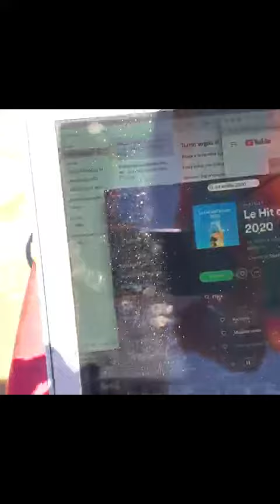VILLAGGIO ARCOBALENO DI VIESTE 2020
UNA BELLISSIMA ESTATE A VIESTE
CON LA HOLLYWOOD ANIMAZIONE
VILLAGGIO ARCOBALENO DI VIESTE